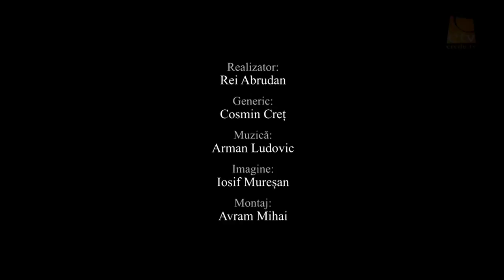Rei Abrudan - Scutul Credintei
Rei Abrudan, Despre a fi, Credo TV